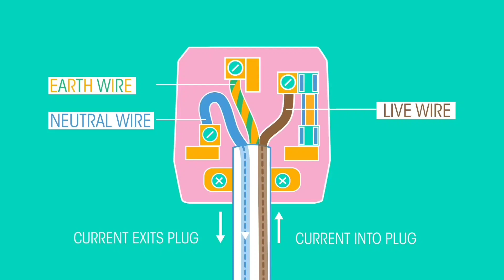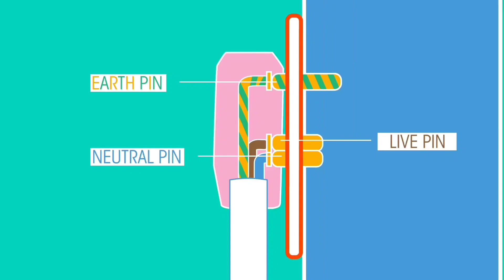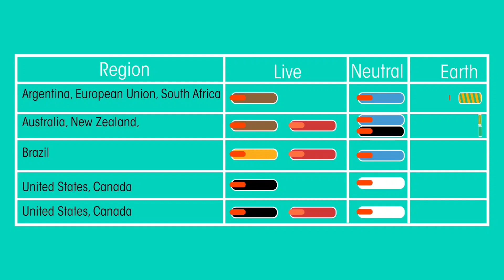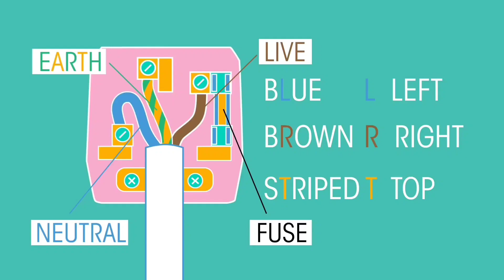How Electricity Reaches Safely To Our Appliances||Telugu||by Where when and why.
Hi all welcome to "where when and why" .in this video brought you by "where when and why". I will show you about how actually the current reaching our house finally used by our appliances Safely.
it is the simplest thing to know but it is the most important thing that we use for each and every electric devices we have in our house.

•do fallow our channel official instagram account:

•do fallow our channel official FB page:

•Fallow our channel official Twitter account:

Where when and why
Where when & why